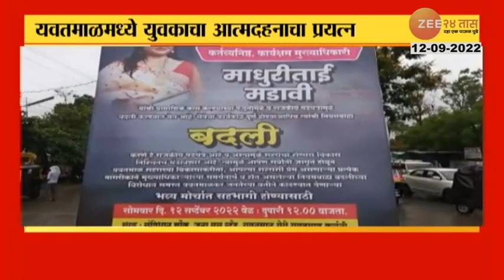Maharashtra SuperFast | महाराष्ट्र सुपरफास्ट | 9.30 PM | 12th September 2022 | Zee 24 Taas